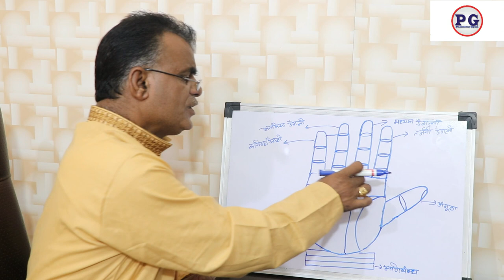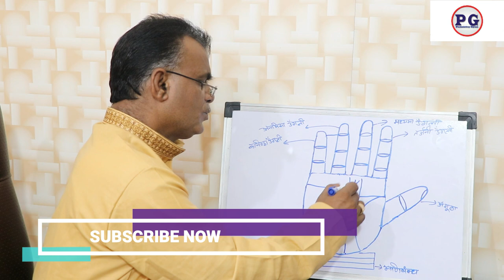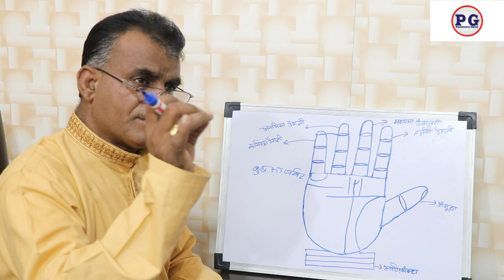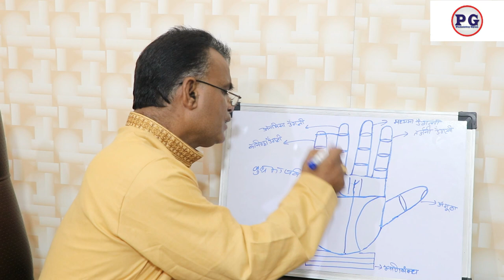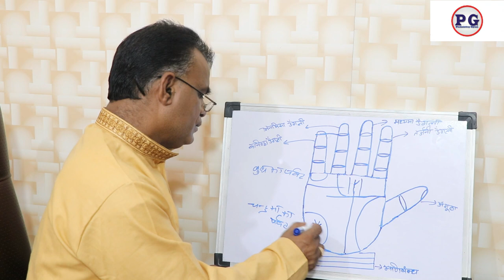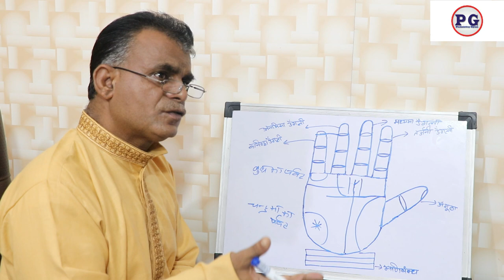हाथ में ऐसी रेखा विश्वविजेता बनती है | Palmistry Gyan | 9988460713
हाथों में ऐसी रेखा विश्वविजेता बनती है
palmistry lines
palmistry reading
indian palmistry
palmistry money line
palmistry basics
palmistry online
hath me aisi rekha apko vishvavijeta bnati hai
learn palmistry
palmistry app
palmistry children
cheiro palmistry
palmistry money triangle
hand palmistry
head line in palmistry
palmistry books